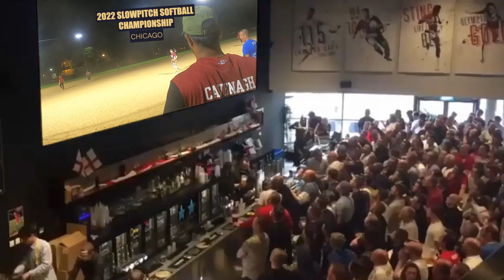We Are All in the Championship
Thank you John Malkovic